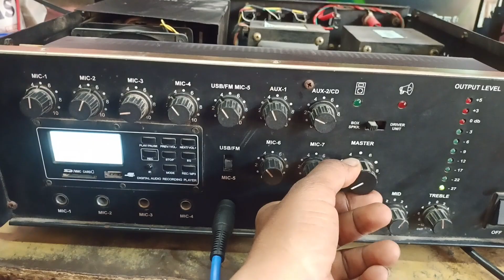universal emplifier UAP 6500 dp repairing awaaz fati fati aana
universal driver board repairing
universal upa 6500 dp
Chamunda electronic repairing center
universal amplifier 500 volt repairing
universal amplifier driver board repairing
universal amplifier Power zone repairing
Power zone repairing amplifier